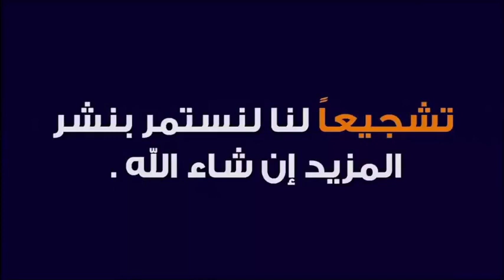وصايا في الصدقة و فعل الخير و نفع الغير 🕌 مع الدكتور طيب كريبان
جديد 2020 : وصايا في الصدقة و فعل الخير و نفع الغير 🕌 مع الدكتور طيب كريبان
 ▬▬▬▬▬▬ஜ۩☺۩ஜ▬▬▬▬▬
 ▬▬▬▬▬▬ஜ۩☺۩ஜ▬▬▬▬▬
⛔ أحبابي الكرام ، إذا أعجبكم الفيديو رجاءاً لا تنسوا :

 ▬▬▬▬▬▬ஜ۩☺۩ஜ▬▬▬▬▬
مواضيع سابقة

🕌 عَنْ أَبِي هُرَيْرَةَ، عَنِ النَّبِيِّ صَلَّى اللهُ عَلَيْهِ وَسَلَّمَ قَالَ:
 ▬▬▬▬▬▬ஜ۩☺۩ஜ▬▬▬▬▬
⚠️ توضيح مهم ❗

 ▬▬▬▬▬▬ஜ۩☺۩ஜ▬▬▬▬▬
# هاشتاغ الموضوع #